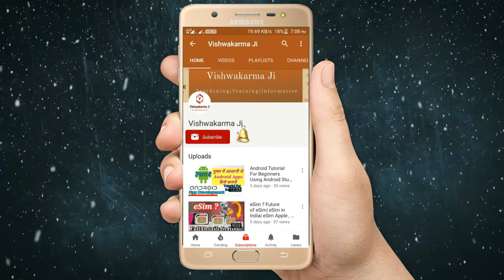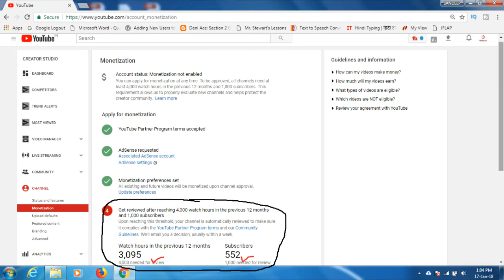YouTube Monetization Bad News,New Monetization Rules-2018,YouTube 1000 Subscribers 4000 Watch Hours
To Watch Ads Free Video, Notes And Other Course Related Materials Download My Android App

My Earphone
I am Sandeep Vishwakarma . I have started a YouTube Channel Namely “University Academy” Teaching Training and Informative. This channel is providing the complete lecture series of following Subjects/Programming Languages.

Download
You Can Download All Video Lecture, Lecture Notes, Lab Manuals and Many More from my Regards
University Academy